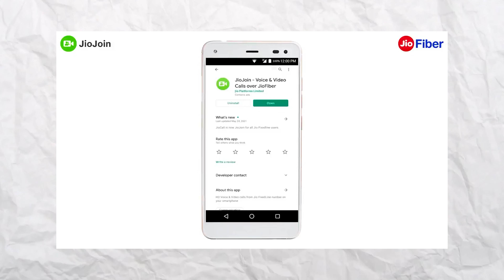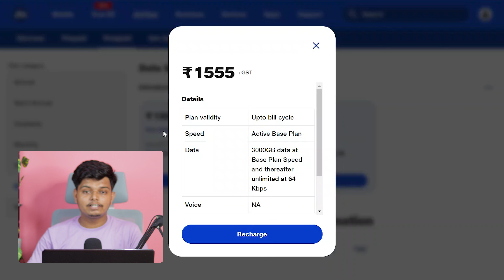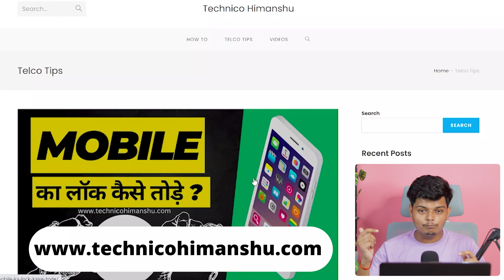Jio Fiber 198 vs Airtel Fiber 199 Unlimited Data Plan Ka Asli Sach ! Complete Details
Book Airtel Fiber Online - u.airtel.in/RvyrvD

Mobile stand
Kodak tripod
Led light
Boya mic
Color light
Power bank
Head phone
Gaming keyboard
Ring light

1) jio Fiber vs Airtel Fiber
2) airtel fiber 199 vs jio fiber 198
3) jio fiber 198 vs airtel fiber 199 unlimited data
4) jio fiber 10 mbps plan vs airtel 199 10 mbps plan
5) cheapest fiber plan in India

Technico Himanshu Channel Helps People to Understand the World of Telecom .